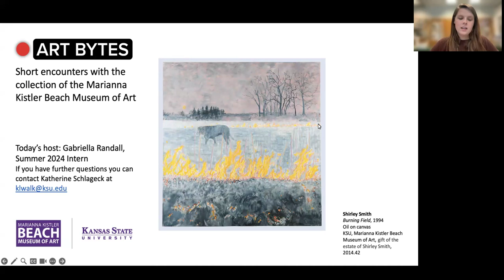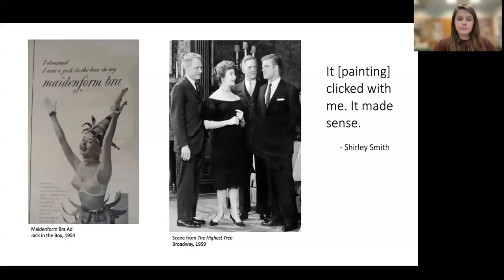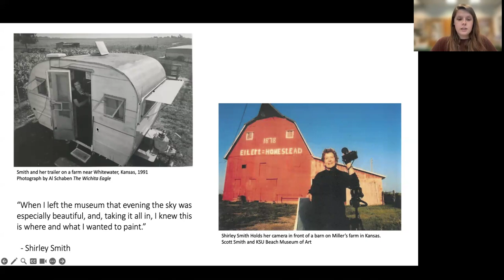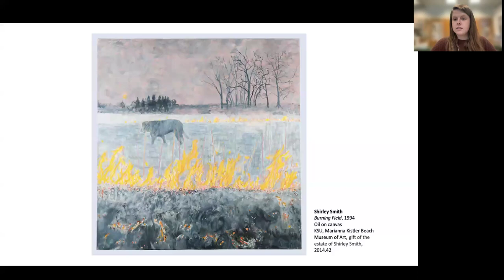Art Bytes: "Burning Field" by Shirley Smith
Enjoy the wide variety of art in the Marianna Kistler Beach Museum of Art’s collection through Art Bytes, short videos sharing information about an artwork, the artist who made it, and the techniques used. This Art Byte features the painting "Burning Field" by Shirley Smith.